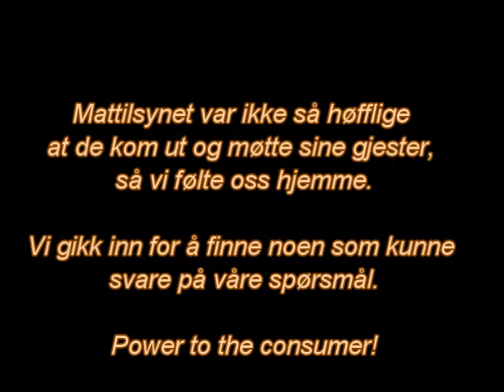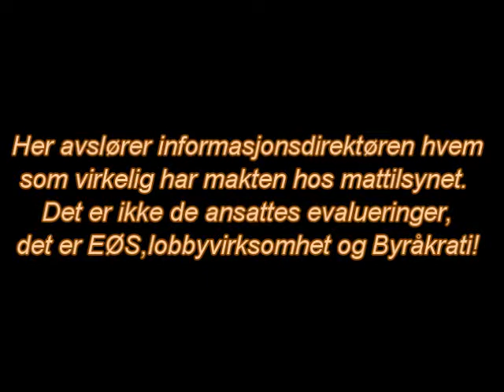Demonstrasjon utenfor Mattilsynet - del 2 Ingen svar etterkant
This is one of the first demonstrations in the series of many more to come. We wanted to ban Aspartam, theres enough documentations to ban this poison, and replace our nations sugar intake, with Stevia. A natural sweet plant that has zero calories. MSG is the number one reason for obesiety in America, it also blocks youre brainfunctions as it clogs the fibres in ure brain that transmits the neurosignals STOP CODEX ALIMENTARIUS